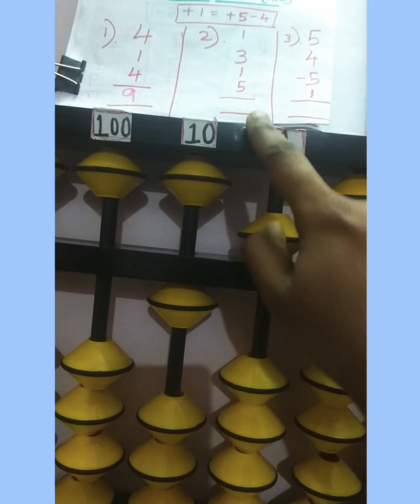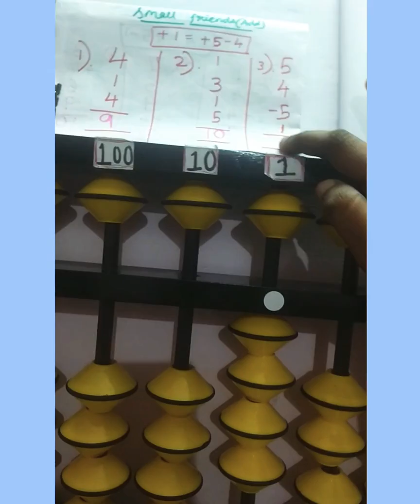Abacus Level 1||+1 Small Friend Addition Problems||abacus subtraction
🎒 Recommended Abacus Practice Tools :
📝 Notebook (single-line/plain/short/long)

Small Friends(Addition)Problems using the Formula (+1=+5-4) in Abacus...